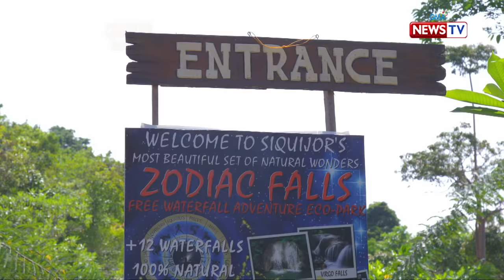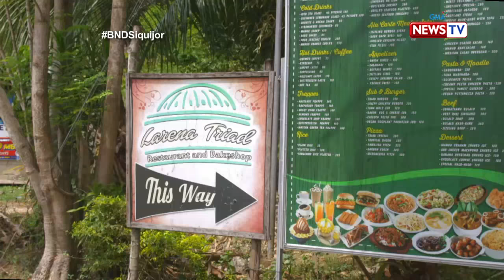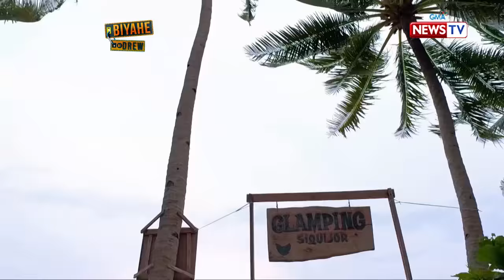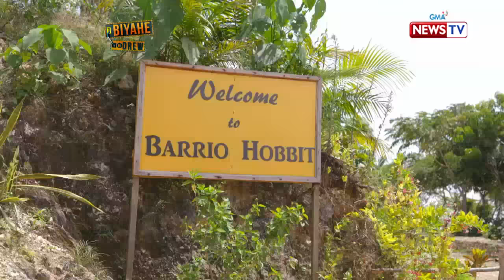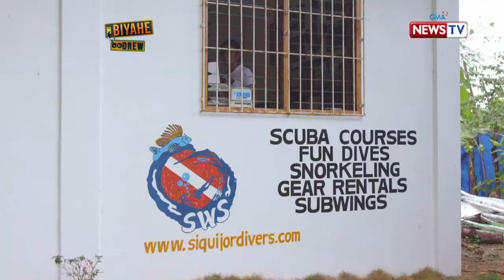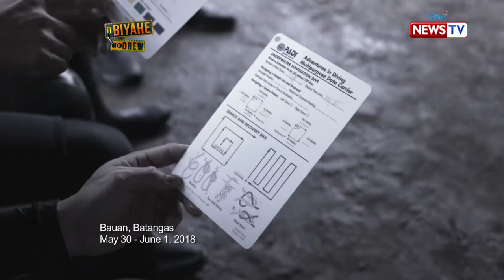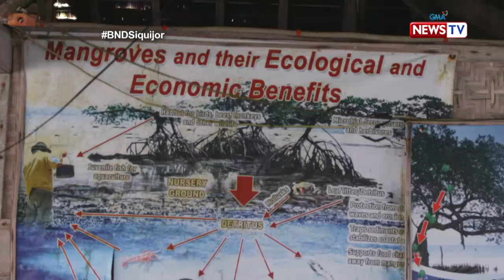Biyahe ni Drew: The enchanting beauty of Siquijor (full episode)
Aired (July 13, 2018): In this episode, Drew Arellano goes to Siquijor to see some of the island's most breathtaking attractions like Salagdong Forest, Lugnason Falls, and Cantabon Cave. Our favorite Biyahero also tries out their local dishes such as Nilagpang and Law-Uy sa Baruto.